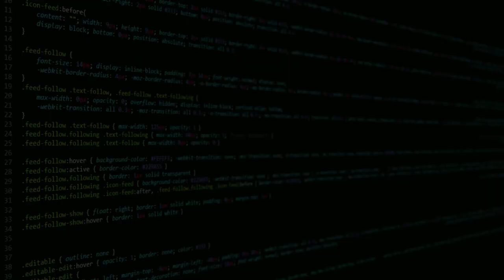Breaking into Tech Expert HR Tips for Interviews | Chrysavgi Nioma | SHA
What are the main challenges in the tech sector for fresh graduates?
What actions could be taken to join the industry, and how to be prepared for a successful technical interview?

In this event, we are addressing all the important aspects of how to be prepared for landing a job in tech.

Guest: Chrysavgi Nioma / IT Recruitment Officer
Date: 01.11.23, Wednesday, Online

Searching for more information about SHA or how to join our team?